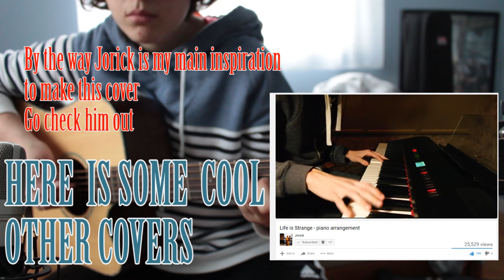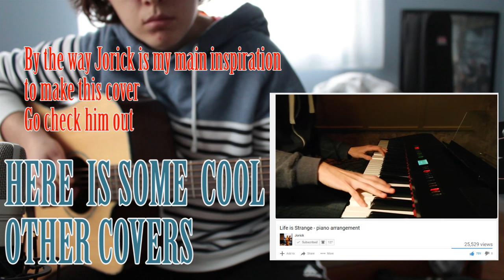Max & Chloe theme - fingerstyle guitar - Enogimka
Hey I’m back! XD

I've finally manage to record and film it  in one weekend

This took me for ever to record the audio and film it, but surprisingly it took me around 45 minutes to arrange it. I’ve recorded the audio separately with Cubase, wasn’t easy at all for a first try. Plus the focus of camera was another challenging thing on my previous shots, and I’ve notice my mic is more in focus then my actual guitar (lol). It’s not easy to focus when you nothing to focus on accurately, but anyways I think it got out pretty well. I’m satisfied with that shot I’ve ended with. XD
I’m proud to say I finally made my second cover, seriously!!!

Also I’ve probably put too much time in the editing, but it should be a lots faster next time. Simply because I had a lots of things to learn in “adobe premiere element”.
By the way, I really like that bright window that comes out so white and all that blue in shot, as it is a “sad” colour (I think…), you know what I mean if you’ve played the game. ;) If not you should, it’s worth the trip.
I’ve learn a lot through the process of making a video this week end.

Share, like, and a comment, as much as you want :P
I’ll see you guys in the comment section!

And go see the work of these guys too, don’t you dare forget :P